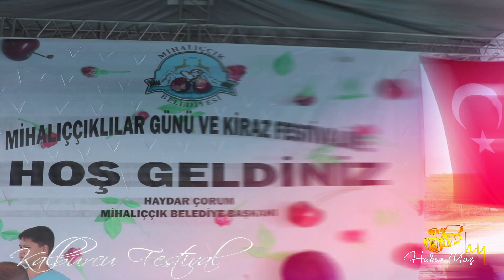Malıç kalburcu 2019 kiraz festivali